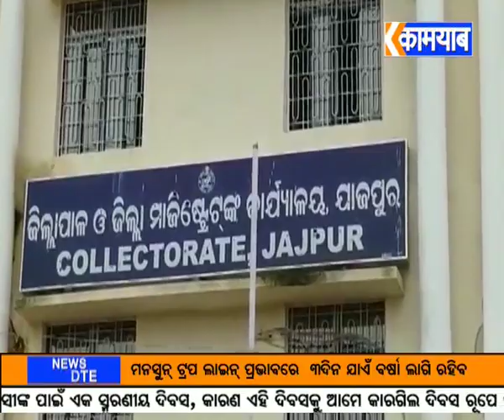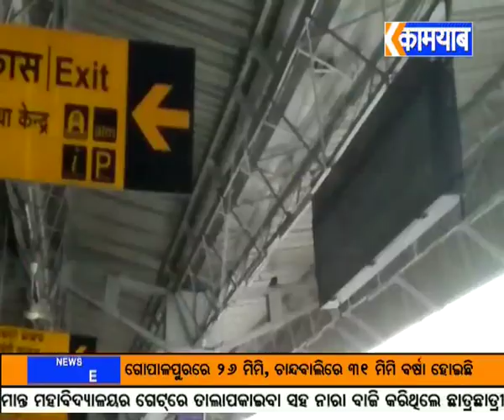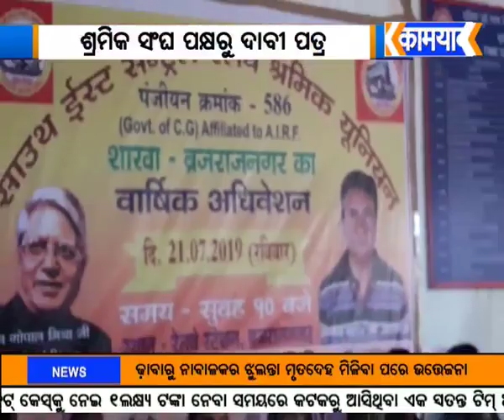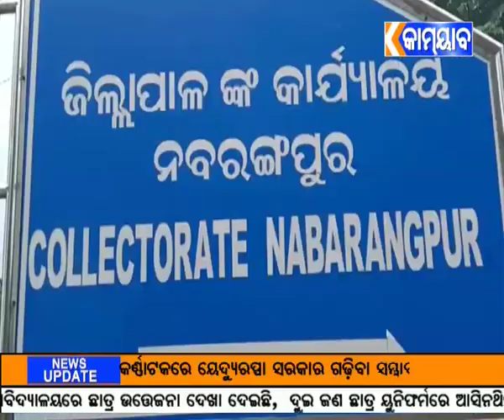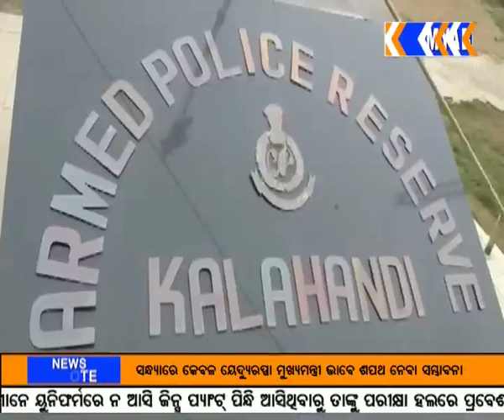260719 NEWS UP